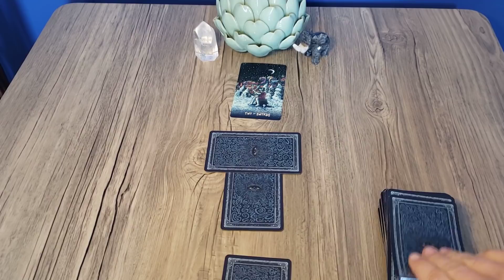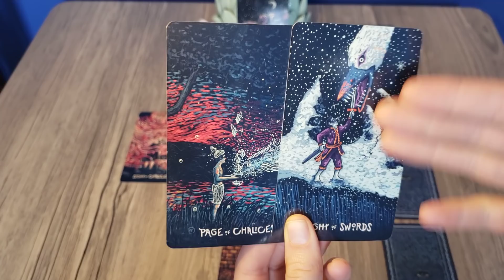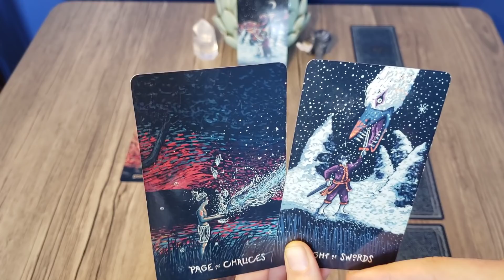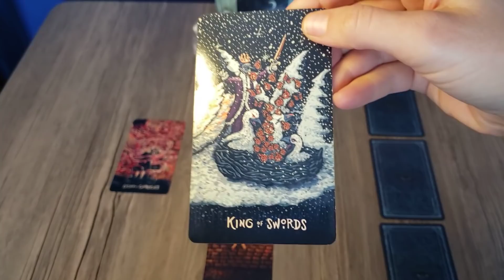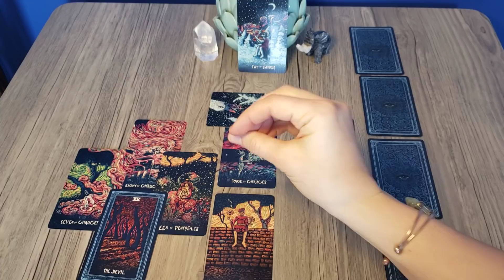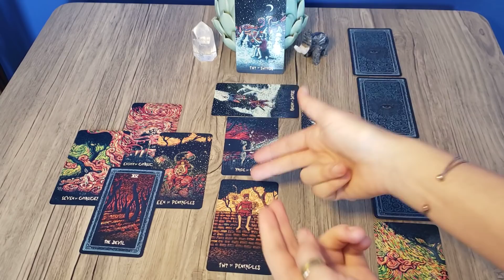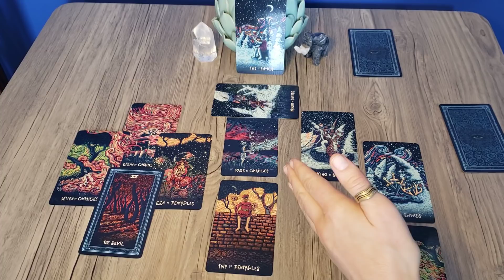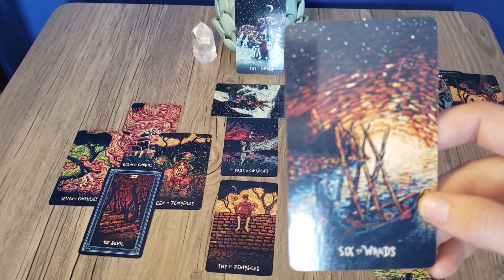Pisces - This is what is REALLY going on between you two! - Entanglement Tarotscope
Cards Used:
1 - Prisma Visions Tarot

Thumbnail art:  Canva, Pexels, Pixabay